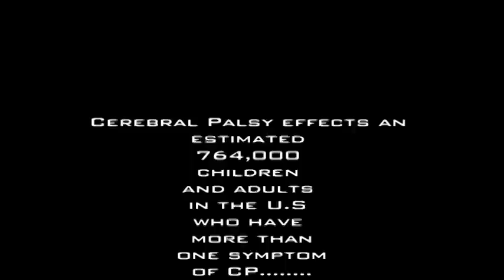Ink Media Productions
Cerebral Palsy
An Ink Media Production